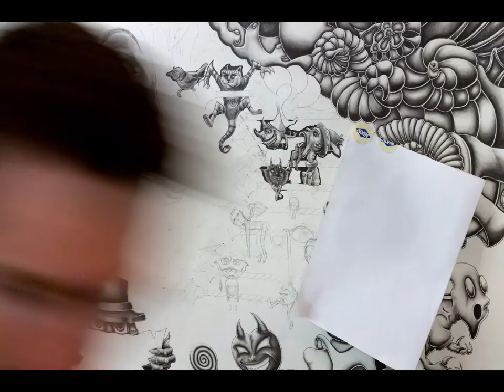Hiatus Time Lapse Drawing by Rob Don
"Hiatus" is a Graphite Pencil Drawing on Paper, sealed to a painted Masonite board.  The full board is 48x58" in size.
✔️Facebook.com/robdonart
✔️Instagram.com/Rob.don_art